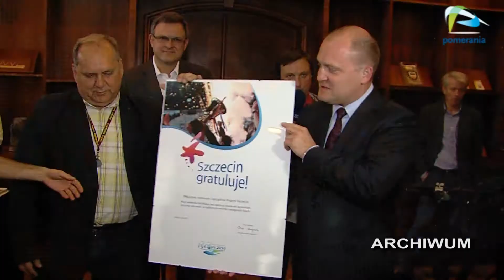W prokuraturze za toast.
W kłopotliwej sytuacji znalazł się prezydent Szczecina Piotr Krzystek. Prokuratura rozpoczęła postępowanie mające na celu wyjaśnienie dlaczego prezydent wzniósł toast szpampanem z alkoholem na terenie Urzędu Miasta.